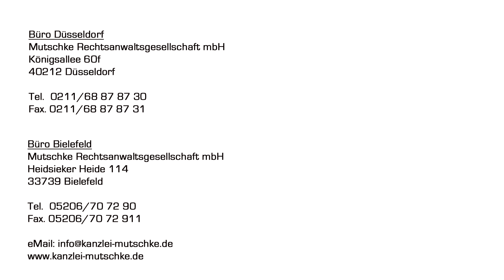Kündigung während des Urlaubs - Ist das erlaubt?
Unser Rechtstipp für Euch in Kooperation mit She works! - Dem Wirtschafts- und Karrieremagazin für Frauen

Urlaubszeit soll ja eigentlich die schönste Zeit im Jahr sein. Doch leider enden die Probleme im Arbeitsverhältnis nicht automatisch mit der Urlaubszeit. So manch einer kommt nach dem Urlaub entspannt nachhause und findet eine Kündigung im Briefkasten. Der erste Gedanke „Das darf mein Arbeitgeber doch gar nicht!“. Stimmt das wirklich? In meinem Rechtstipp-Video erfahrt Ihr die Antwort.

Habt Ihr Fragen oder Anregungen zu meinen Rechtstipps? Oder möchtet Ihr ein bestimmtes Thema einmal als Rechtstipp sehen?

Eure Nicole Mutschke